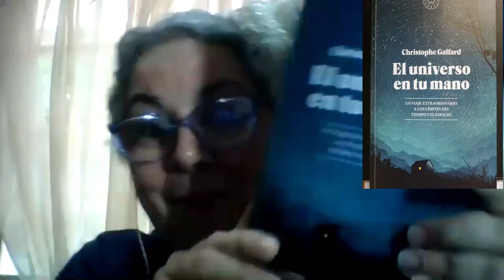REUNIÓN CÍRCULO DE LECTURA GUILLERMO ANDREVE 28 DE NOVIEMBRE DE 2020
EL CÍRCULO DE LECTURA GUILLERMO ANDREVE inició 2003 bajo la coordinación del profesor RICARDO RÍOS, años después él designó a ISOLDA DE LEÓN BECERRA actual coordinadora. Las reuniones para comentar las lecturas son mensuales.

Reunión noviembre 2021.